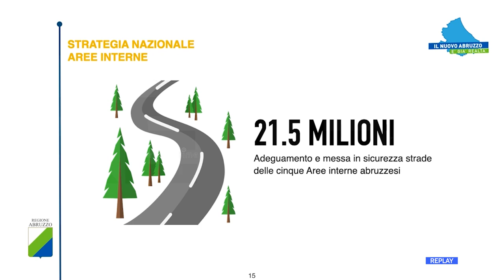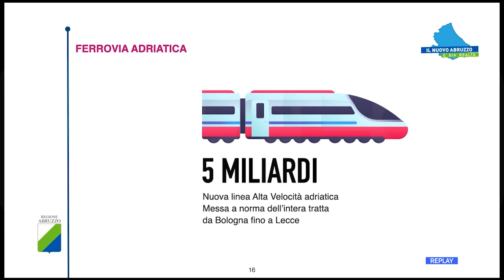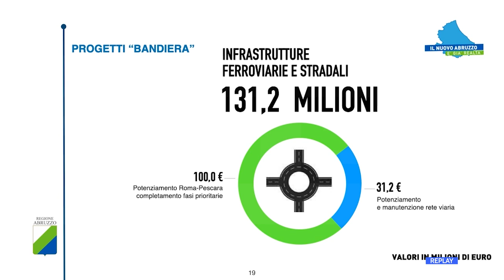Infrastrutture - Pioggia di fondi per l’Abruzzo